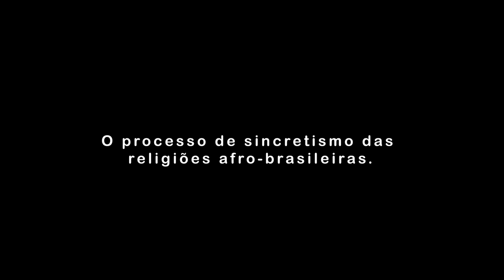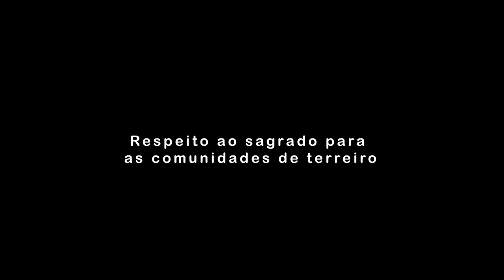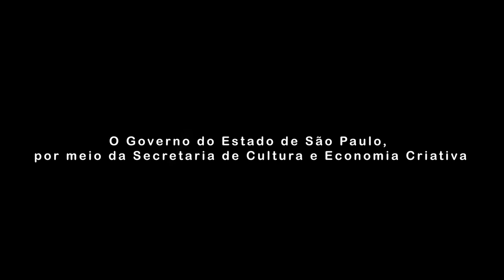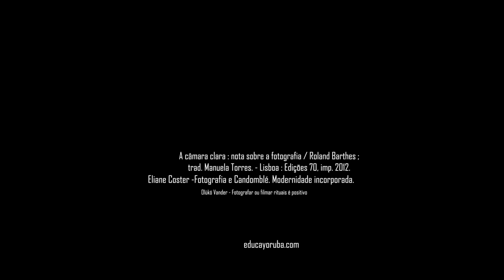Fotografia de Terreiro - Fotografia como base doc. para o registro e preservação (..) PROAC 39/2021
PROAC 39/2021.

Governo do Estado de São Paulo, por meio da Secretaria de Cultura e Economia Criativa, apresenta:

"Fotografia de Terreiro - A fotografia como base documental para o registro e preservação das manifestações de cultura afro-brasileira".

Por Amanda Chiavegati.

Realização: PROAC.

Apoios:
Gravação: Vitor Lobo
Edição: Urbi Produções.
Trilha: Cristiano Leão.